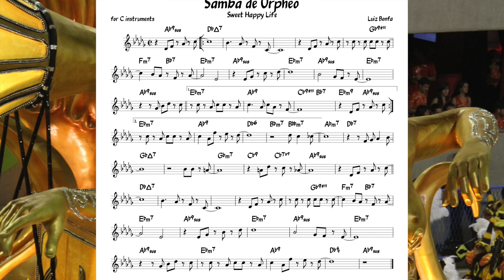Samba De Orpheo (Bonfa) Backing track + music sheet